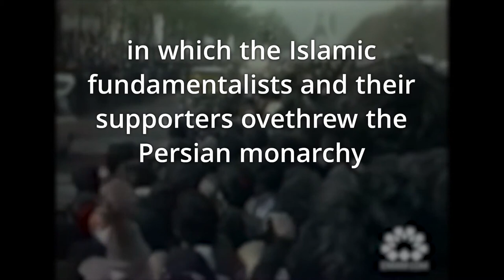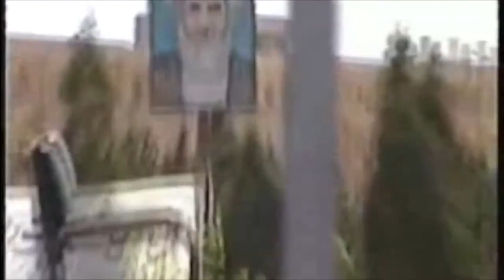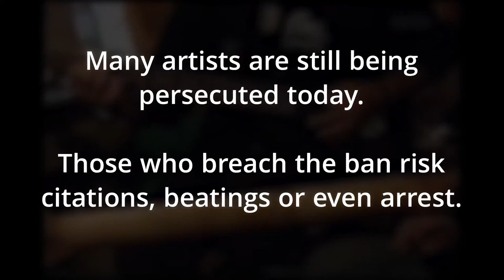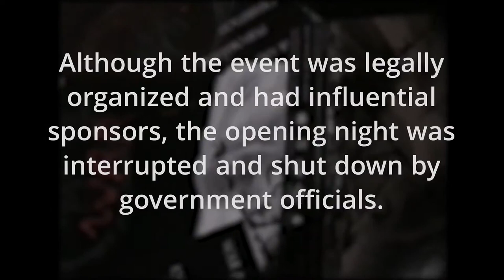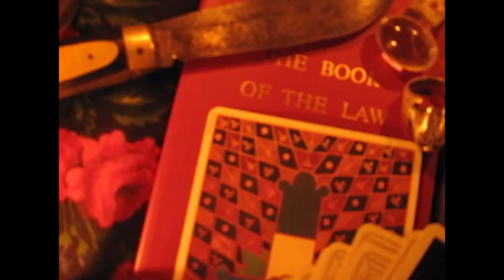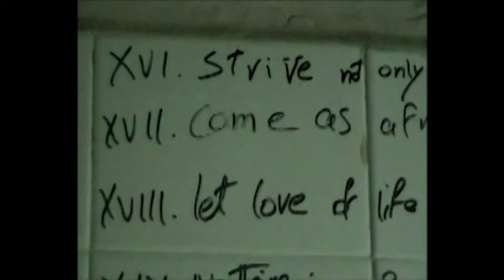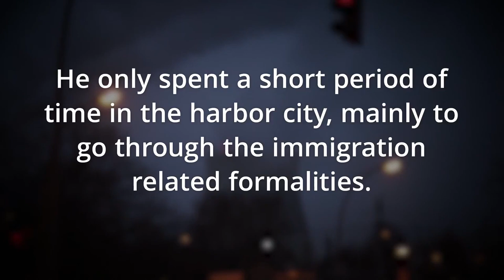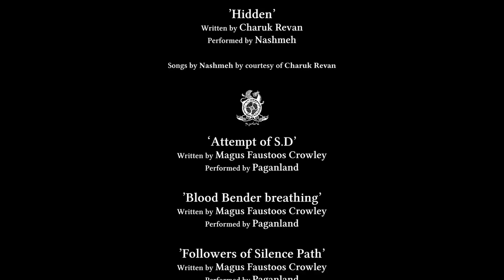Persian Black Metal documentry | NEW METAL DOCUMENTRY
WATCH THE Persian Black Metal documentary | NEW METAL DOCUMENTARY